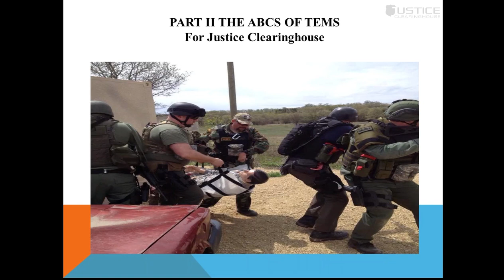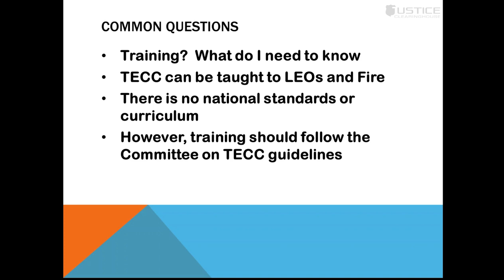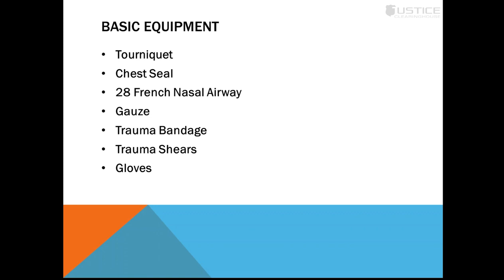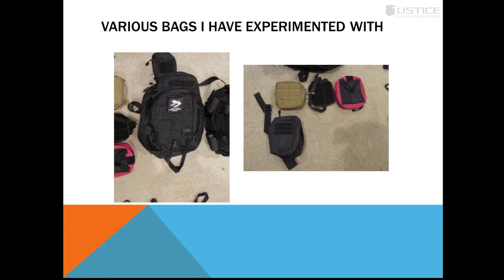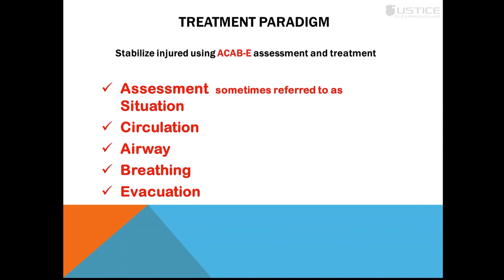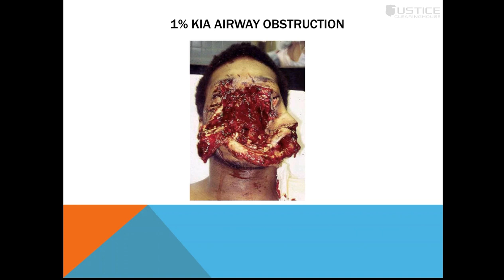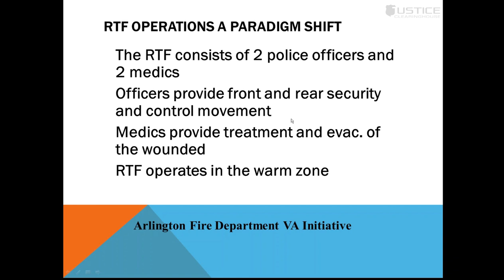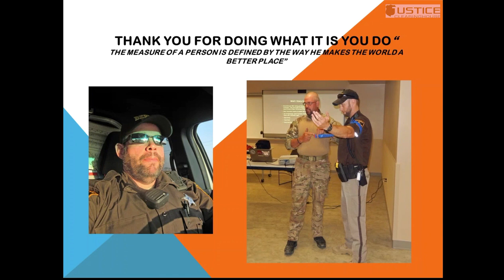ABCs of Tactical Emergency Medical Support Part Two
Need a certificate of attendance for CEUs? Want to learn more from industry thought leaders and experts? Become a Justice Clearinghouse member today

This educational and non-commercial webinar will cover the basics (and more) about Tactical Emergency Medical Support (TEMS). TEMS is one of the hottest topics in public safety right now, and whether you are in law enforcement, fire or EMS, there is a lot of confusion in what things mean.

During this webinar, Gorham will breaks down where everything originated, the difference between TCCC and TECC, discuss mechanisms of injury, and what tools can be used to treat the wounded